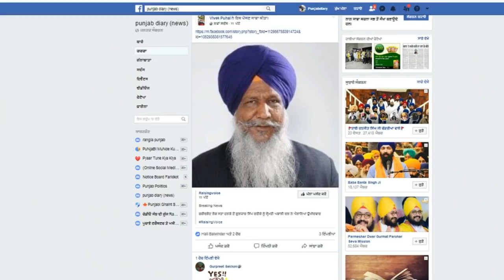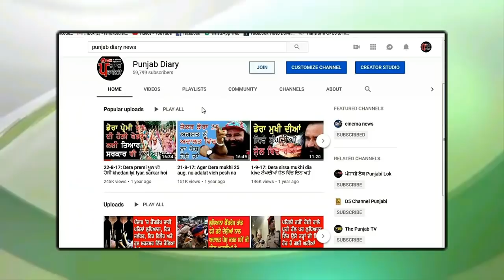1116:- ਕਿਥੇ ਕਿਥੇ ਕਿੰਨੀ ਅੱਗ ਨੇ ਮਚਾਈ ਤਬਾਹੀ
23april19: ਸ਼ੇਅਰ ਕਰੋ ਜੀ ਭਰੋਸੇਯੋਗ ਖਬਰਾਂ ਦਾ ਚੈਨਲ ਪੰਜਾਬ ਡਾਇਰੀ